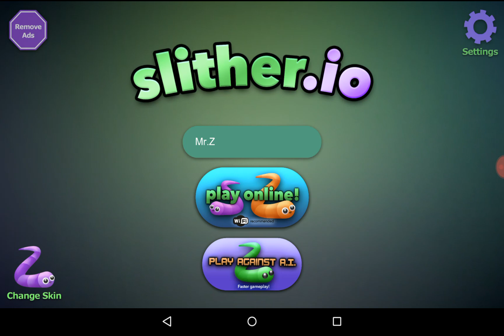Mr.Zザリオ実況 一度きりの撮影！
マジかよ❗